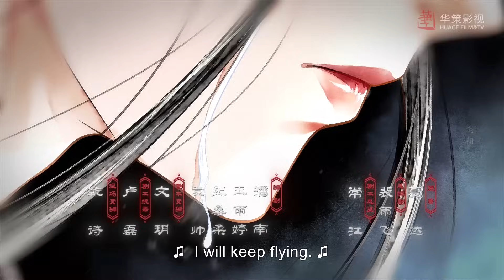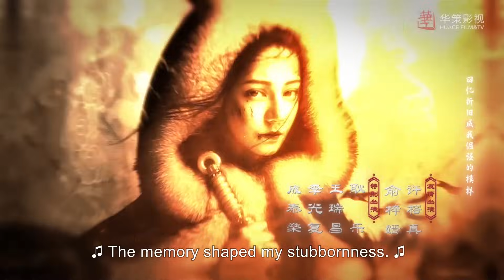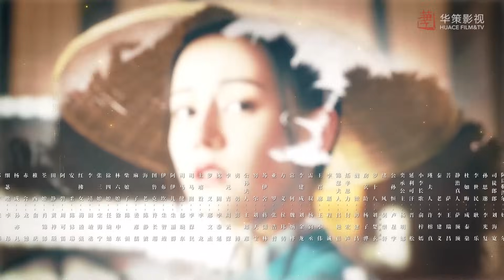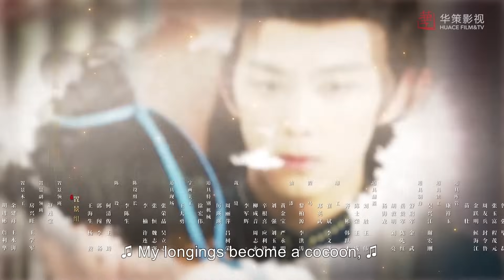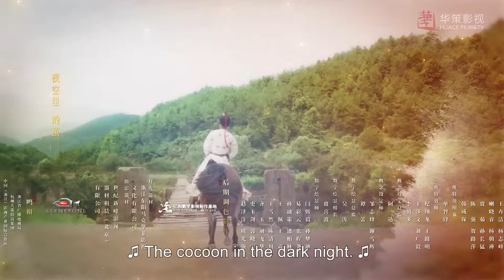[Costume] The Long Ballad EP25 | Starring: Dilraba, Leo Wu, Liu Yuning, Zhao Lusi | ENG SUB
►Episodes: 49eps×45’
►Cast: Dilraba Dilmurat(Dilireba), Leo Wu(Wu lei), Liu Yuning, Zhao Lusi(Rosy Zhao), Alan Fang